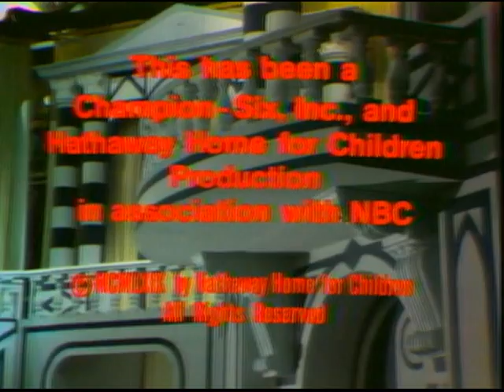Harry Belafonte & Julie Andrews - A World in Music (1969)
Harry Belafonte & Julie Andrews - A World in Music (1969), setlist:

Julie Andrews: Michael From The Mountains, The Merry Pipes Of Pan,
I know Where I'm Goin', Wouldn't It Be Loverly?, I Could Have Danced All Night, Chim- Chim- Cheree.

Harry Belafonte: Night In The City, Man Smart (Woman Smarter), Mister Bojangles.

Duets: Abergavenny, Scarborough Fair, Feelin' Groovy, Sakura, Mangwene Mpulele, Country Pie, Sweet As Water, Ring Bell, Ring Bell.

A big thanks to my friend Albert!